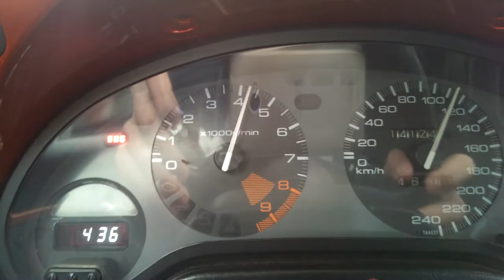Crx del sol b16 vtec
Honda vtec b16a2 stock